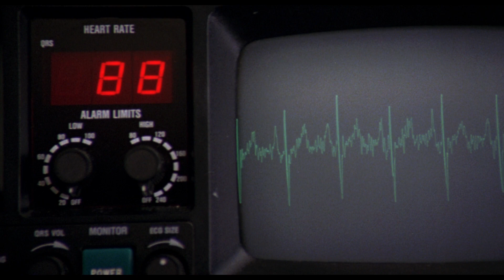Trailer - DER AFFE IM MENSCHEN (1988, George A Romero, Jason Beghe, John Pankow, Kate McNeil)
Deutscher Kino-Trailer zum Film "Der Affe im Menschen" (Monkey Shines) von George A. Romero. Mit Jason Beghe, John Pankow, Kate McNeil, Joyce Van Patten, Christine Forrest, Stephen Root, Stanley Tucci,, Janine Turner, William Newman, Tudi Wiggins u.a.